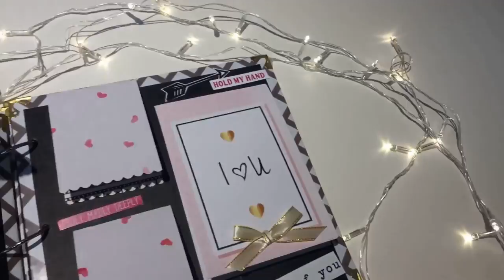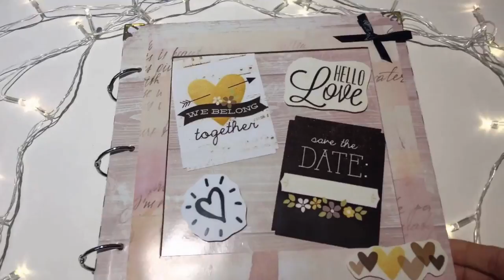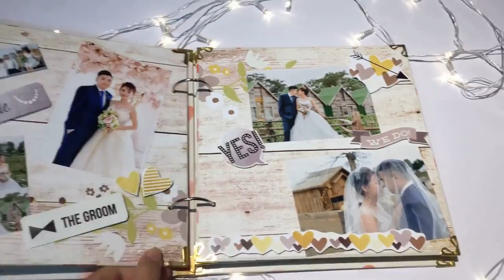Top 10 Valentine's Day Beautiful Scrapbooking and scrapbox Ideas